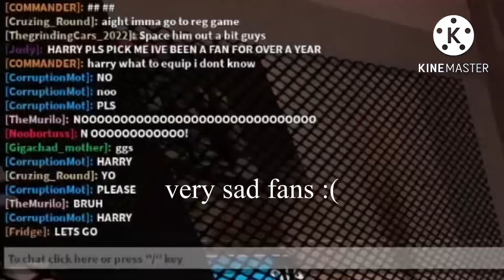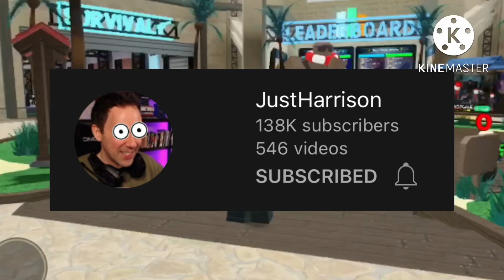Playing TDS With A Star Creator! (JustHarrison) | Tower Defense Simulator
I got to join JustHarrison’s game on one of his livestreams! Flex ;)

What is Tower Defense Simulator? :
In this world, no one can survive alone. Team up with friends to fend off countless waves of zombies, fight bosses, earn coins, level up, and buy new towers! If you're feeling up for a challenge, try taking on harder bosses on harder difficulties!